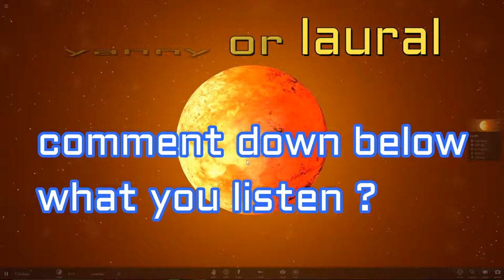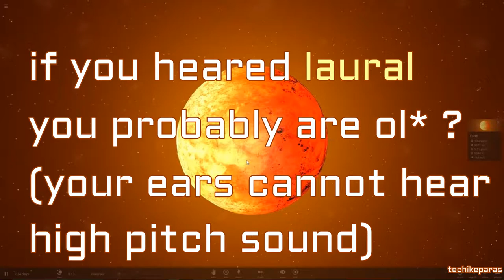Do you hear "yanny" or "laurel"?||science behind "yanny" and "laurel"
Do You Hear "Yanny" or "Laurel"?
YANNY or LAUREL: What do you hear?
yanny vs laurel.

Yanny vs. Laurel audio illusion solved!

if you hear yanny you proabably an yonger age person beacuse the frequency of yanny sound is high and the younger age ears can lisitin higher frequencies waves.

if you heared laurel you are probably do not have young ears or you are an old person sorry for that but your ears are becoming old.

Yanny vs. Laurel audio illusion solved! PHEW FINALLY!